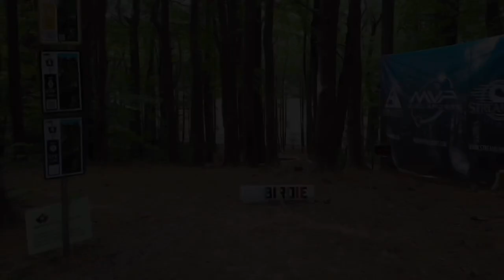Ricky Wysocki's 1000 IQ Strategy? Line Drive The CAMERAMAN With A Forehand & Score An Easy Birdie 😂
During the final round of the 2021 MVP open, Ricky Wysocki throws a laser beam forehand pig down the hill of hole 4 and it centers the Gatekeeper cameraman, resulting in him being nearly parked for a birdie rather than skipping out of bounds and losing his disc.   Luck or skill? We may never know...

*Always sharing the latest disc golf news, historical moments, bloopers, and updates*

Be sure to check these channels out for filming the footage as they are the real MVPs for the sport, I merely provide a "news" type highlight reel of their greater works to furthermore promote and advertise their channels, such as what "ESPN" or "Sportscenter Top 5" does for example: